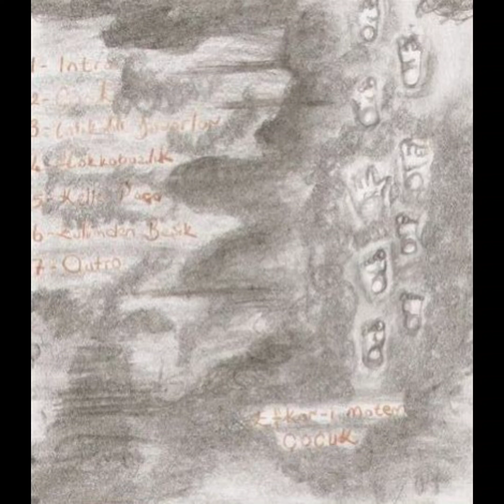KıRCı & thespis - Çocuk EP - kelle paça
Görüş, Öneri, Dilek ve Şikayetleriniz için yorum yapabilirsiniz.!
Keyifli seyirler.!